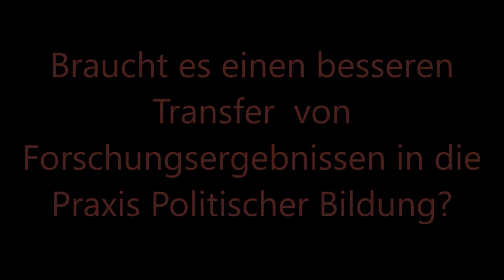jtb15 Interview Ina Bielenberg/Arbeitskreis deutscher Bildungsstätten e.V.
Das Interview wurde auf der Jahrestagung "target=“_blank“? Politische Bildung in der digitalisierten Welt. Forschungsergebnisse und Perspektiven für die Praxis" der Transferstelle politische Bildung am 2./3. Dezember 2015 in Essen geführt.

Fotos und weitere Informationen zur Tagung und der Arbeit der Transferstelle